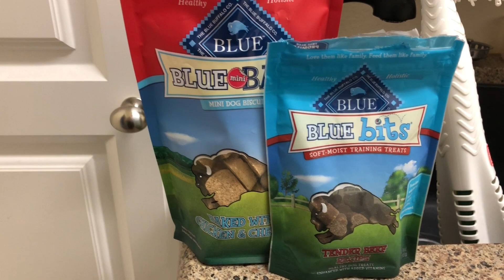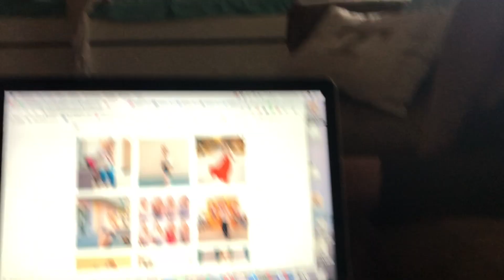24 HOUR CHALLENGE WATCHING A DOG | Am I ready to be a dog mom?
Hi I'm Kayla! I'm over at my parents' house this week and wanted to do a 24 hour challenge watching their dog to see if I have what it takes. I've always loved animals (dogs especially) and it definitely had gone wrong very fast haha. Tune in to see if I decide I want a dog after the 24 hour challenge or not.